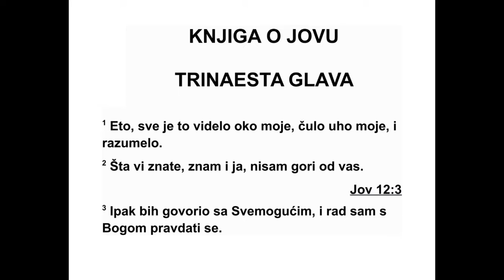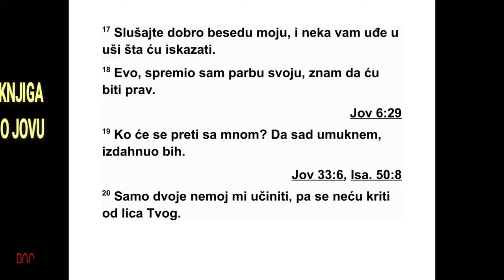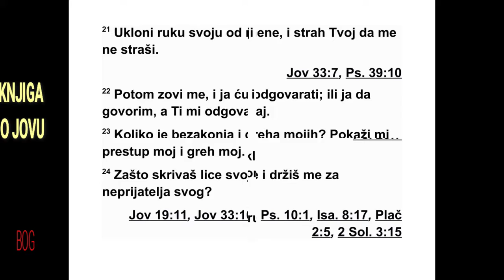KNJIGA O JOVU TRINAESTA GLAVA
13 „Ето, све је то видело око моје, ухо је
моје чуло и обратило пажњу на то. 2 Шта ви
знате, то и ја добро знам, нисам гори од вас.
3 Али ја бих хтео да се обратим Свемоћном,
задовољство би ми било да се расправим с
Богом. 4 А ви лажима друге оцрњујете, сви
сте ви безвредни лекари. 5 Кад бисте барем
ћутали, па да тиме мудрост покажете! 6 Чуј -
те, молим вас, доказе које ћу вам изнети, по -
слушајте одбрану усана мојих. 7 Зар ћете
бранећи Бога неправду говорити, зар ћете
бра нећи га превару говорити? 8 Зар ћете
пре ма њему пристрасни бити? Зар ћете ви
бра нити Бога? 9 Да ли бисте добро прошли
да вас он испита? Зар ћете њега варати као
што се смртни човек може преварити? 10 Он
ће вас заиста укорити ако потајно желите да
будете пристрасни. 11 Зар вас не плаши ве -
личанство његово, и зар вас од њега страх
не спопада? 12 Незаборавне речи ваше из -
ре ке су од пепела, штитови су ваши штитови
од глине. 13 Ћутите и оставите ме, пустите
ме да говорим, а онда нека ме снађе шта год
било! 14 Зашто је угрожен живот мој, зашто
је у опасности душа моја? 15 Кад би хтео и
да ме убије, ја бих чекао. Ипак, бранио бих
пред лицем његовим путеве своје. 16 И он
би био спасење моје, јер отпадник пред ње -
га не може доћи. 17 Слушајте пажљиво речи
моје, нека вам до ушију допре оно што ћу
вам рећи. 18 Послушајте, молим вас. Пар ни -
цу сам своју образложио, и добро знам да
сам у праву. 19 Ко ће се препирати са мном?
Ако и даље будем ћутао, умрећу! 20 Само ти
две ствари тражим, па се нећу скривати од
тебе: 21 Склони руку своју с мене, и нека ме
страх твој не плаши. 22 Ти ме позови, а ја
ћу ти одговарати, или ме пусти да говорим,
а ти ми одговарај. 23 Какве сам то преступе
и грехе починио? Покажи ми преступ мој и
грех мој. 24 Зашто окрећеш лице своје и не -
пријатеља у мени видиш? 25 Зар ћеш пла -
ши ти лист који ветар носи? Зар ћеш гонити
суву стрњику? 26 Јер ти горке речи пишеш
про тив мене и у наследство ми дајеш пос ле -
дице преступа младости моје. 27 Ноге моје у
кладама држиш, и пазиш на све стазе моје,
корацима мојим границу стављаш. 28 А ја
сам као трулеж која се распада, као хаљина
коју је појео мољац.”